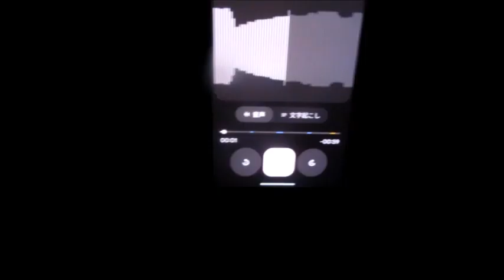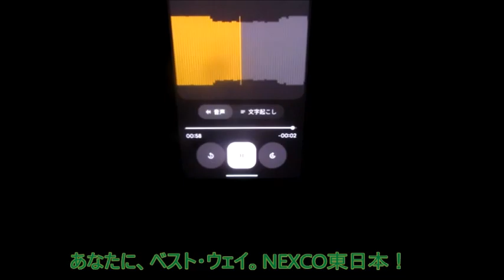【ハイラジ1741】年末年始の休日割引適用中止の御知らせは御盆の時の御知らせの文面を弄った感じだよね？ E50・駒形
個人的に御盆の休日割引適用中止の御知らせの文面に似ているような感じがしました。